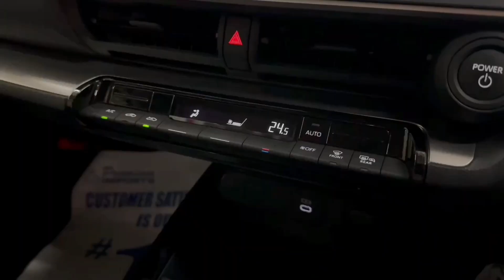Toyota Prius Ehev 2023 / First Review in Pakistan | Specs | Prius Ehev Features New shape Prius